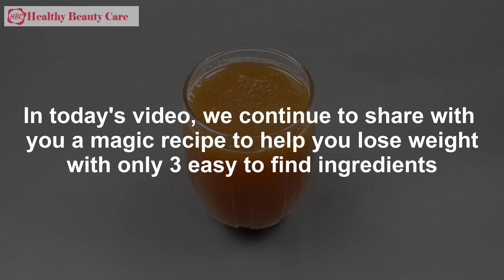Eat These 3 Things Together Everyday And Lose Weight Fast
Eat These 3 Things Together Everyday And Lose Weight Fast. If you are looking for a quick weight loss recipe, don't skip this video. Because I will help you lose weight fast with only 3 ingredients

This video is only for educational/general purpose and it’s also base on our own knowledge and experience. The remedy provided is not suitable for everyone, any information provided in this video should not be considered as substitute for prescription suggested by a professional.